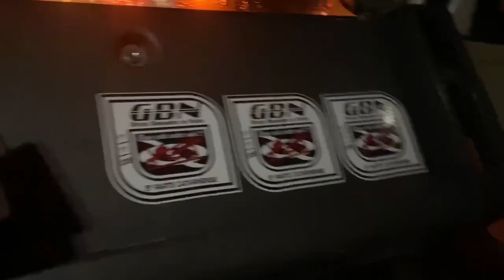olha o RONCO desse COSTELLATION!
00:00-olha esse COSTELLATION!
01:41-assim ficou a amarração!
03:18-olha o RONCO desse COSTELLATION!
04:44-liberaaaaaaaa, eu quero é viajar!